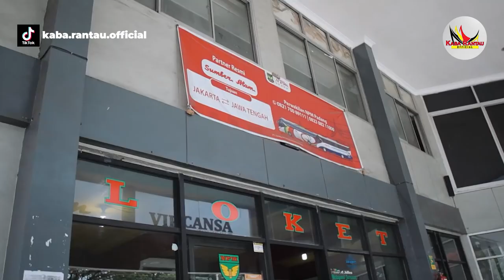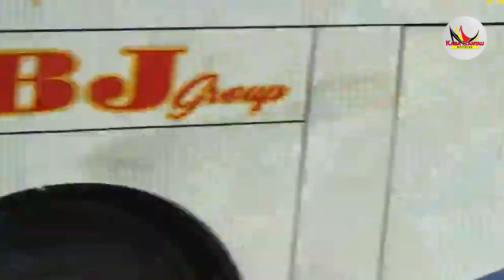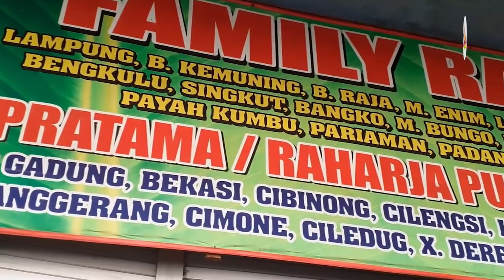INILAH DERETAN PENGUSAHA BUS YANG BERDARAH MINANG ‼️